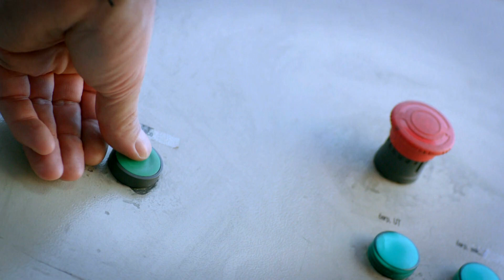Einstein - Případy nesnesitelného génia 5: Meganewton (upoutávka)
Jak si Einstein poradí s dalším případem? 🧐 Sledujte už tuto sobotu ve 20.15 na Primě! 🧡